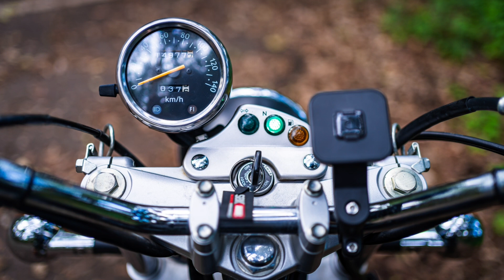2014 Suzuki VanVan 125 Doi Suthep - Pui, Chiang Mai, Thailand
2014 Suzuki VanVan 125 Doi Suthep - Pui, Chiang Mai, Thailand